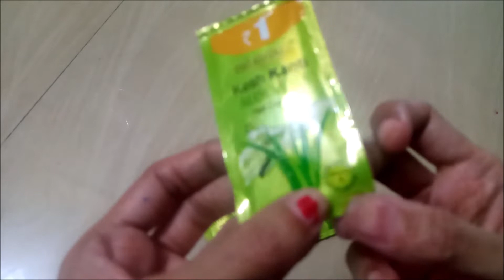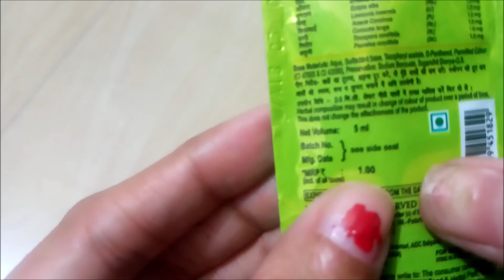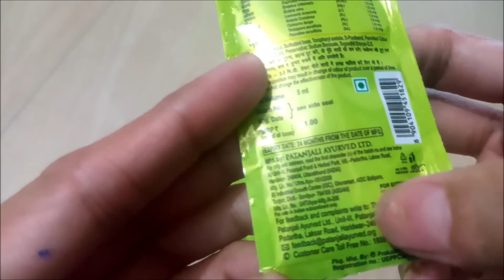PATANJALI KESH KANTI ALOE VERA | PATANJALI ALOE VERA SHAMPOO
HELLO FRIENDS,
Here we see PATANJALI KESH KANTI ALOE VERA | PATANJALI ALOE VERA SHAMPOO.